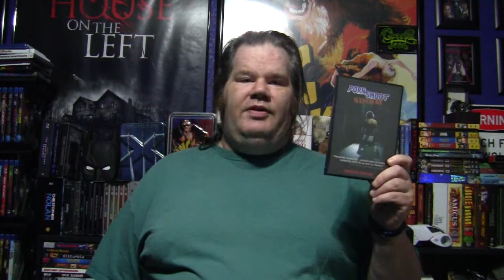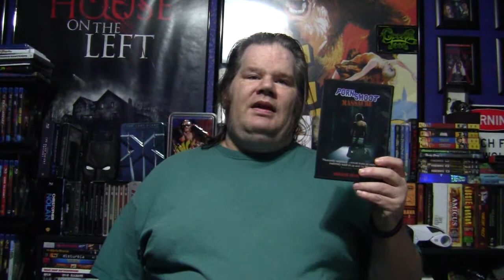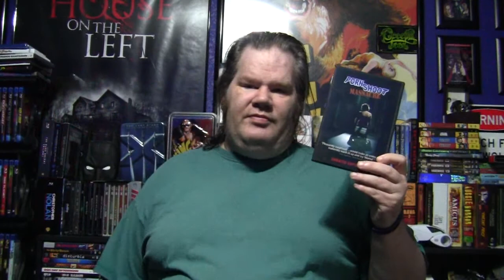MVD Review: Porn Shoot Massacre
7 unlucky girls are about to experience a film shoot where they will play real-life victims in a real-life horror film.